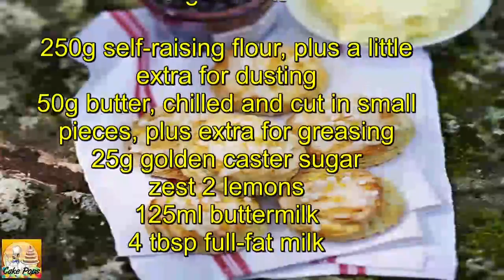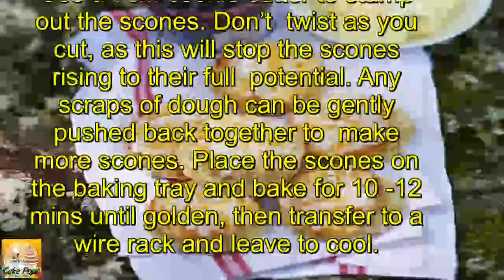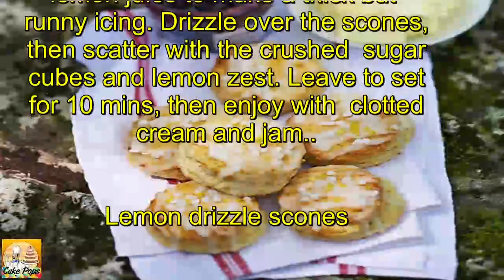Lemon drizzle scones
Prep:20 mins
Cook:12 mins
Easy
Makes 6

Ingredients

250g self-raising flour, plus a little extra for dusting
50g butter, chilled and cut in small pieces, plus extra for greasing
25g golden caster sugar
zest 2 lemons
125ml buttermilk
4 tbsp full-fat milk

  For the drizzle icing
3 tbsp icing sugar
zest 1 lemon, plus a little lemon juice
4 white sugar cubes, crushed, or 1 tbsp preserving sugar
clotted cream and jam, to serve

Method

1.Heat oven to 220C/200C fan/gas 6 and grease a large baking tray. In a large bowl, rub the flour, 1⁄4 tsp salt and the butter together with your fingertips until the mixture resembles fine breadcrumbs. Add the caster sugar and lemon zest, and stir with a cutlery knife. Mix together the buttermilk and milk. Make a well in the centre of the flour mix and add the liquid. Use your cutlery knife to combine the mixture as a soft dough, but don’t overmix or the scones will be heavy.

2.Tip onto your work surface and pat the dough out to a 2.5cm thickness. Use a 7cm cookie cutter to stamp out the scones. Don’t twist as you cut, as this will stop the scones rising to their full potential. Any scraps of dough can be gently pushed back together to make more scones. Place the scones on the baking tray and bake for 10-12 mins until golden, then transfer to a wire rack and leave to cool.

3.Mix the icing sugar with enough lemon juice to make a thick but runny icing. Drizzle over the scones, then scatter with the crushed sugar cubes and lemon zest. Leave to set for 10 mins, then enjoy with clotted cream and jam..